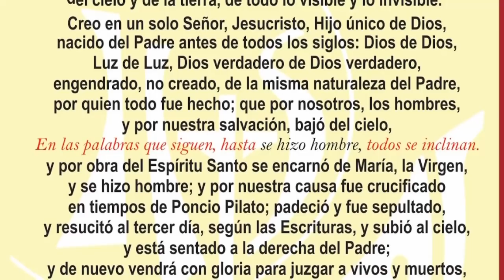SATAN PRAYER / DEATH KNELL - GHOST (SIGNIFICADO)